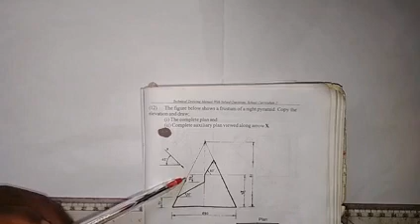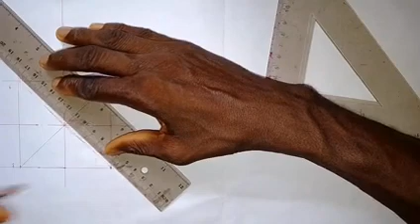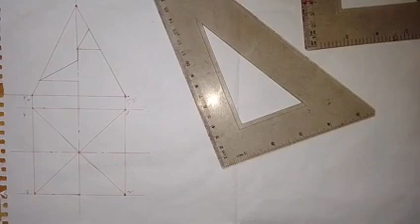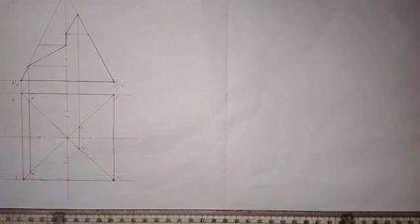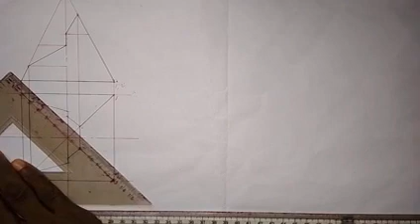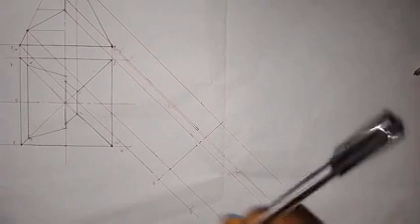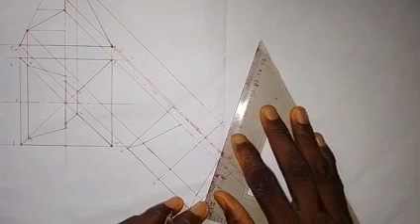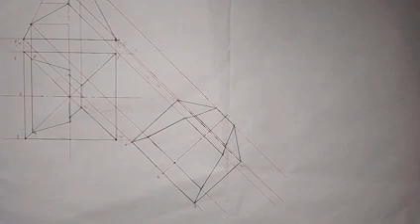Construction of Complete Plan and Auxiliary Plan of Specially Truncated Right Square Pyramid